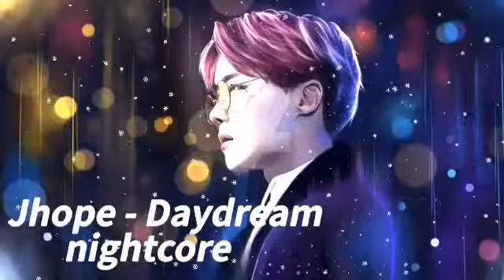[BTS] J-hope - Daydream (NIGHTCORE)